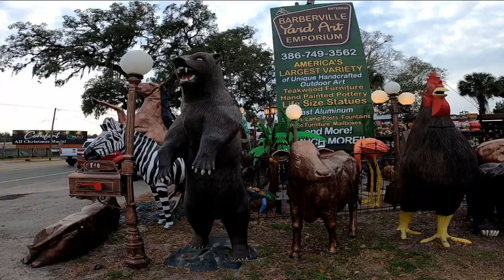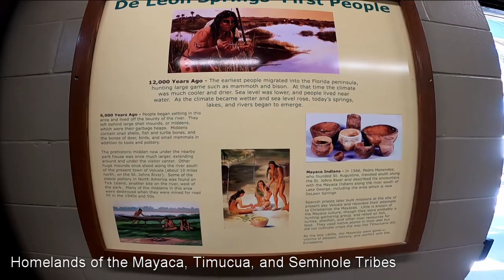Camping and Freediving in Central Florida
One week back at school was enough so we retreated to the woods for our only long weekend of the semester.
Day 1 We drove up to central Florida and stopped at our first spring to see the 300+ manatees that hangout here during the winter months. On the drive to our campsite we came across a Yard Art Emporium. Our campsite was mostly barren of larger fire wood so we collected a big pile of Palm Fronds.
Day 2 we visited two springs to go snorkeling and freediving. Spring water is about 72 degrees year round, so when the air is cold, the water feels warmer. We finished the day with a quick hike.
Day 3 we had to drive into town to get cell reception so I could call into an early virtual class meeting. Then we went back to the campsite, packed everything up, and headed for home.

~~Land Acknowledgement: This trip occurred on the homelands of the Mayaca, Timucua, and Seminole Tribes~~

00:00 Spring 1
00:48 Baby Manatee Doing Belly Rolls
01:16 Yard Art Emporium
01:57 Campsite
03:11 Spring 2
04:04 Freediving
06:51 Spring 3
07:44 Freediving
11:35 Hike
12:29 Campsite
12:46 Day 3